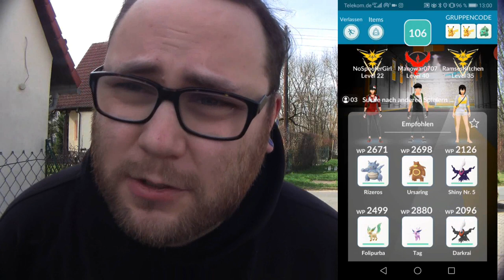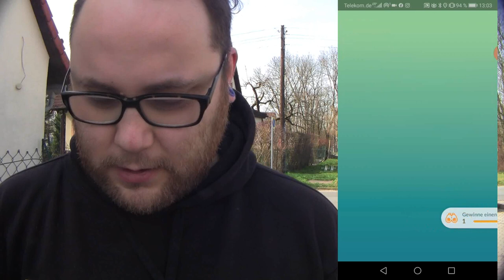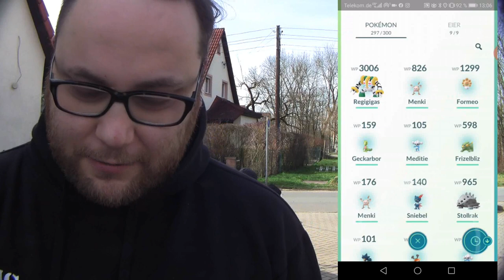Erster & Letzter EX Raid für Ramses Kitchen ?!? | Pokémon GO Deutsch # 668